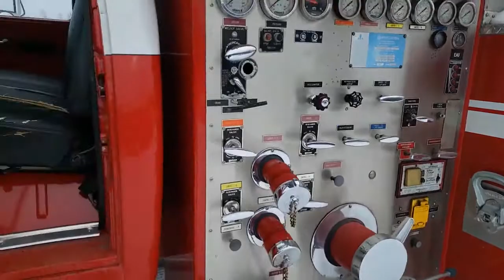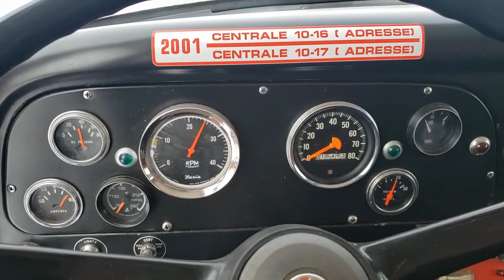1977 INTERNATIONAL LOADSTAR For Sale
Title: 1977 INTERNATIONAL LOADSTAR For Sale

Category: Fire Trucks